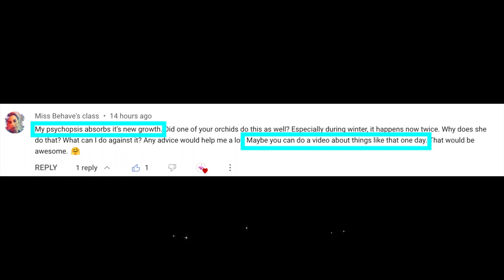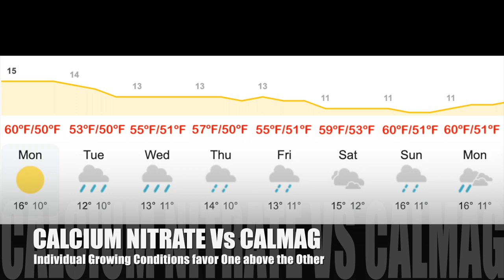Avoid NEW GROWTHS from failing NOT just during COLD Temperatures | Calcium Nitrate 💪🏼ninjaorchids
NEW GROWTHS on our ORCHIDS!! Woohoo!! And then. 😞 she gone!! Now What? How can we avoid loosing new growths on our orchids? Even when we water super carefully, suddenly our promising new growth has gone brown and died off, died back! What did we do wrong? Did we do anything wrong to cause a new growth on our orchids to fail? Often we blame ourselves for being clumsy when we see a new growth failing, but we are not always the culprit when that happens. As sad and disappointing as it may be to see a new growth fail, in this video I am going to talk you through how to attempt to prevent any new growths your orchids may have, from failing! Especially the risk of new growths failing during the cooler months of the year with high humidity!
Calcium is a key component of cell walls, providing rigidity and structure. Stronger cell walls are essential for healthy growth, good water regulation, and resistance to diseases. It plays a role in cell division, which is crucial for root development. It also acts as a cofactor for various enzymes within the orchid, influencing numerous biochemical processes necessary for proper growth and function. Adequate calcium levels can enhance an orchid's tolerance to environmental stresses, such as temperature fluctuations or low humidity.
TIMESTAMPS:
00:00 - Why do new growths on orchids fail and how to prevent it from happening
00:39 - New growths on orchids failing during the winter
01:11 - How to protect new orchid growths from dying off during cold temperatures
03:34 - Does lack of light cause new orchid growths to fail?
04:07 - How much fertilizer or supplements can save an orchid with a new growth?
05:21 - How to help the orchid to grow a new growth with Calcium Nitrate CalMag
06:13 - Calcium Nitrate vs. CalMag and when and why to apply which supplement
09:34 - The do's of avoiding new growths on orchids from failing
11:53 - The don'ts of avoiding new growths on orchids from failing
13:32 - Recommended dosis of Calcium Nitrate supplementation for orchids growing new growths
13:40 - Recommended dosis of CalMag supplementation for orchids growing new growths
My environment:
Mediterranean climate, hot summers / mild winters
45% - 85% humidity, with regular airflow
Orchid growing supplies:
               Seramis, Akadama
Water: Reverse Osmosis
Insecticidal Soap
General PPM: 300 Summer, or in active growth
                          150 Winter, RO Water and KelpMax only